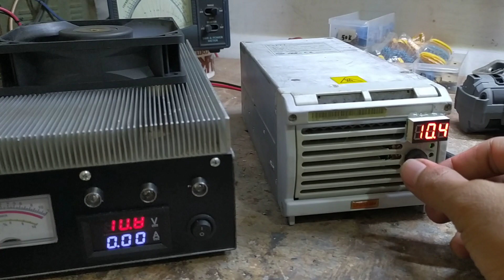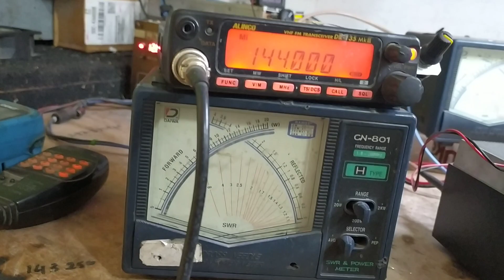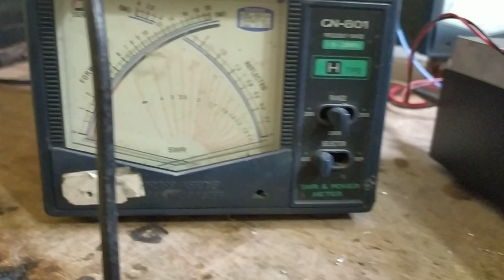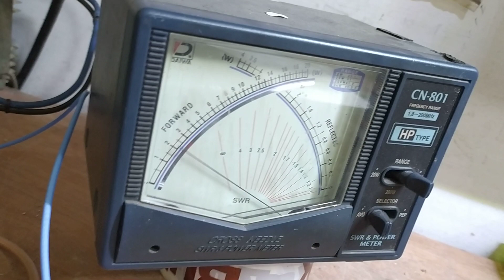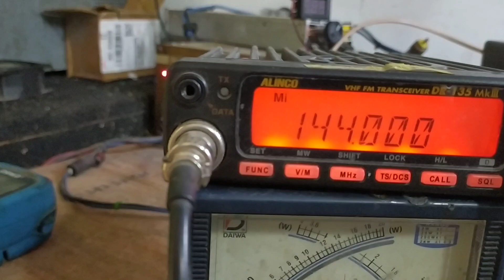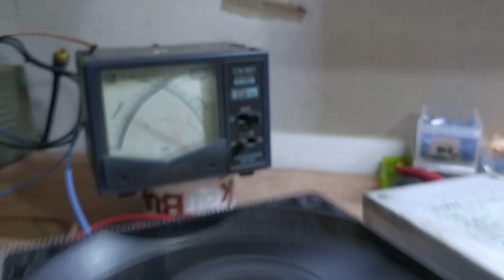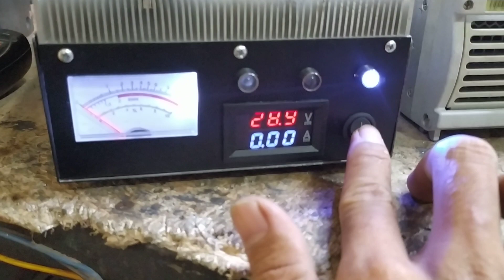400w Boster vhf //singgel mosfet menuju jawa timur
singgel mosfet boster vhf 144 mhz comunikasi